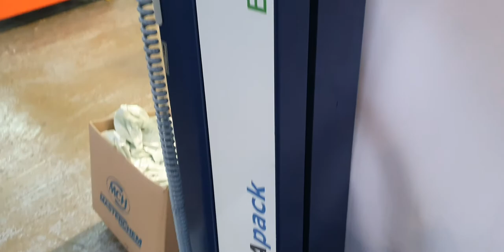Coreless stretch film, no core TEST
Can your stretch film pass this test?

Our coreless stretch film has no paper tube, however thanks to high technology it can work under Big stress.